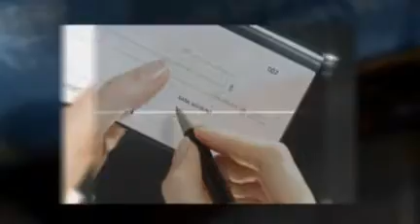Legal Debt Settlement Attorney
We are a debt consolidation non profit organization composing a corporation of debt counseling professionals here in America. A council of debt specialists in debt reduction and a law center of complete debt solutions.